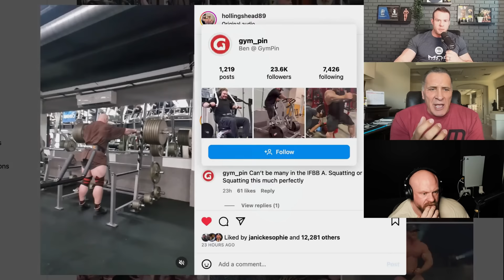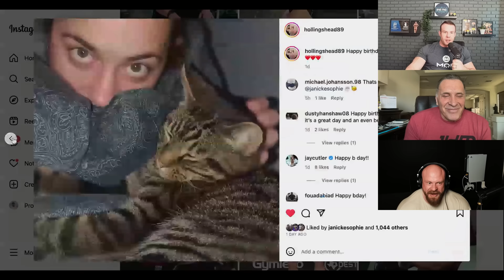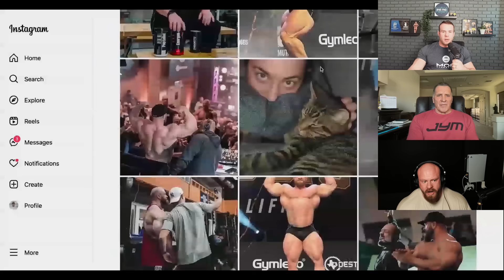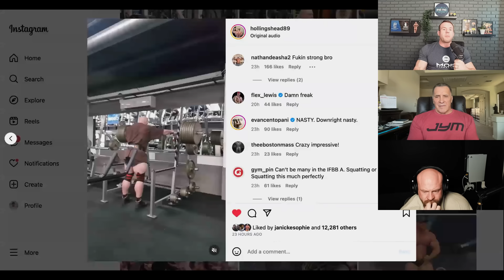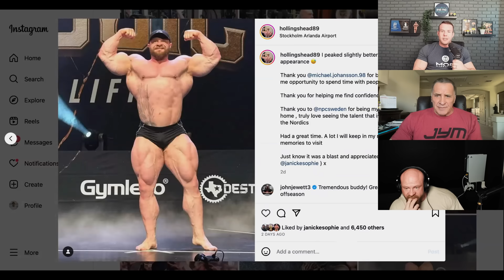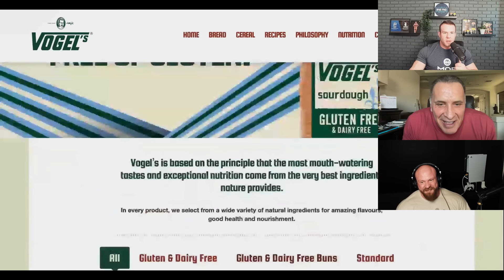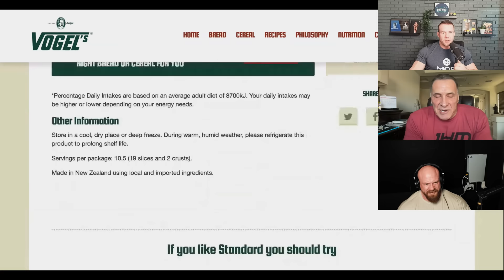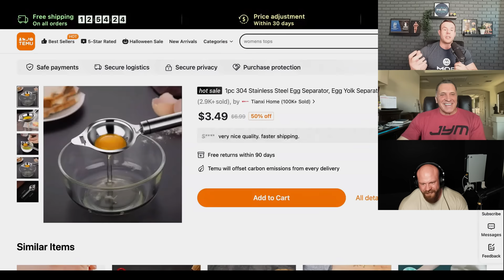Are Squats a Bodybuilding Exercise? with James Hollingshead | IFBBAMA Podcast #45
Welcome to IFBB AMA Podcast! Is squatting truly essential for bodybuilding or are there superior alternatives? Find out as they dive deep into this crucial debate. Get an exclusive update on James's physique progress under Milos's expert guidance and hear about his exciting plans to dominate the next Arnold Classic!

Youtube Chapters
00:00 Intro Clip
00:49 Episode Recap w/ Chris Tuttle
01:36 James Hollingshead is Getting Huge
03:55 Are Squats a Bodybuilding Exercise?
10:00 Making the Lats Pop On-Stage
11:45 Best Way to Do Pullovers
17:00 Adjusting to Higher Protein Intake
20:35 Eating in the Middle of the Night
24:00 Favorite Carbs Choices: Vogel Bread
27:50 Modern Egg Whites Changed the Bodybuilding Game
32:00 90's Bodybuilders Eating Junk Food in Prep
36:00 Milos wants James to Get Bigger
37:45 Fastest Way to  Bottleneck Your Progress
40:20 IFBB Prefers This New Side Chest Pose
43:00 Rollerblading at a Skatepark at 285 lbs
45:40 Competing at the 2024 Arnold Classic UK

Do you have a question for James Hollingshead, Milos Sarcev, or Chris Tuttle?